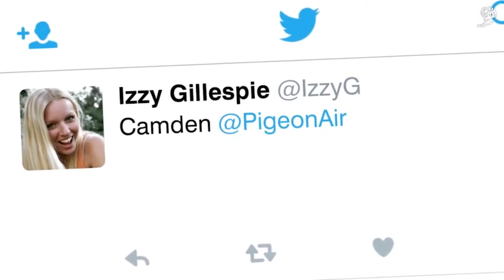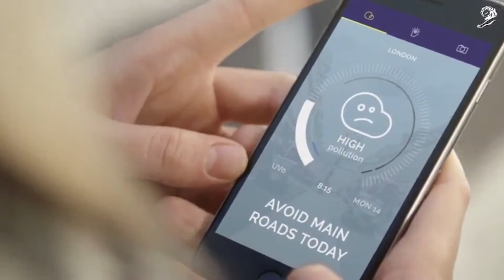Plume Labs 'Pigeon Air Patrol' Case Study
Plume Labs launched the Pigeon Air Patrol to deliver localized air-pollution data in an engaging and newsworthy way. Tiny air pollution sensors mounted in "pigeon backpacks" monitored air quality and reported the results on Twitter in real time.